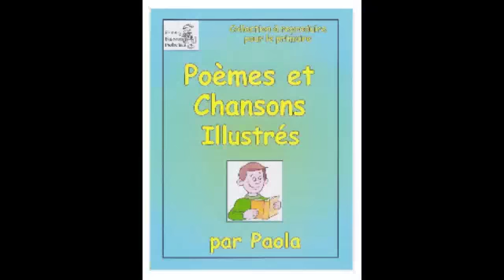E-Paola chante: Joyeux Anniversaire Page 33 Poèmes et Chansons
Poèmes et Chansons illustrés Page 33 de
Joyeux anniversaire

Vous trouverez le catalogue et de plus amples renseignements à notre site web
Pour un catalogue des livres à Paola : Écrivez-nous à

pour ajouter votre nom à notre liste de diffusion en français.
Vous recevrez Les Freebies mensuels à tous les mois
GRATUITEMENT!

¨Pour un catalogue et pour plus de détails au sujet des livres de Paola